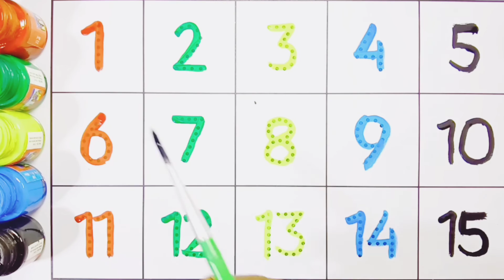Counting 1 to 100 | 123 numbers | one two three, 1 से 100 तक गिनती, 1 to 100 Counting,79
Counting 1 to 100 | 123 numbers | one two three, 1 से 100 तक गिनती, 1 to iQOOZ7 5G | FullyLoaded with 64 MP OIS Ultra-Stable Came

8.8K views · 1 day ago#Ginti 1_to_100_Counting 1_se_100_tak_ginti...more

Table 2 to 20 table || hindi pahada || 2 se 20 tak pahada || 2 se 10 tak pahada @kidstv08

table of 3 in English || 3 table || learning video, multiplection tables #

Counting & Numbers Educational Videos for Toddlers | Preschool Learning Activ

PowerKids TV•154M views

SHORTS

a for apple b for ball,apple penting

,79